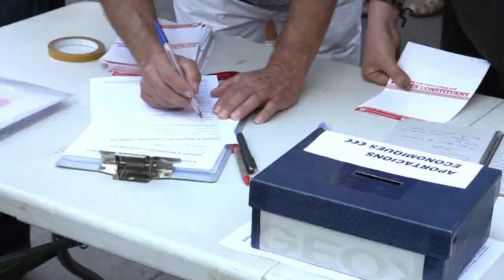L'Assemblea del Procés Constituent a la Garrotxa és dona a conèixer 2013